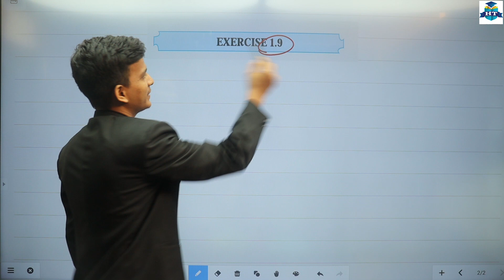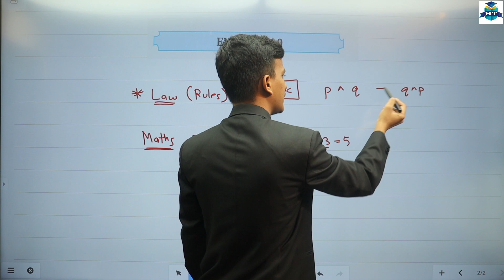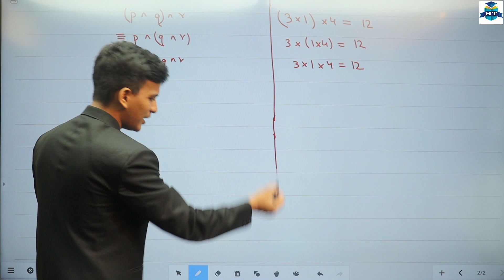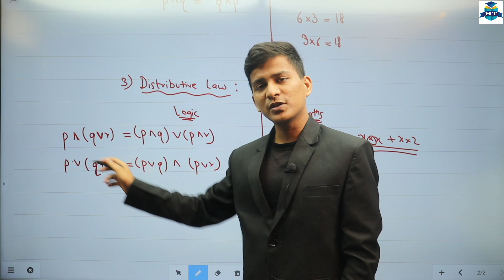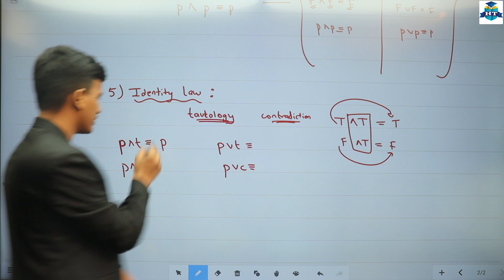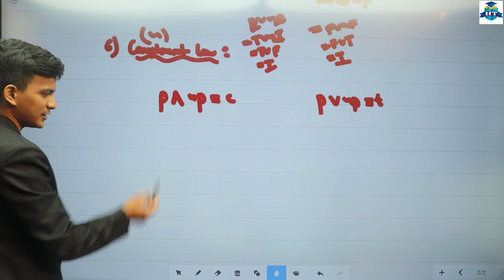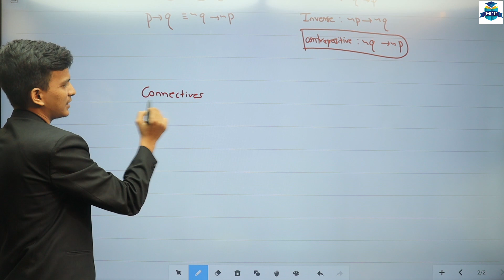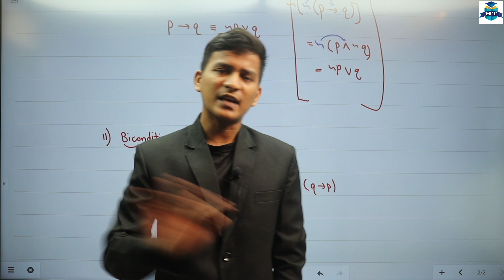Math's 1 | Chapter 1 | Mathematical Logic | Exercise 1.9 | Page No. 21 | Lecture 22 | Class 12th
Math's 1 | Chapter 1 | Mathematical Logic | Exercise 1.9 | Page No. 21 | Algebra of Statements | Lecture 22 | Class 12th | Kamlesh Sir | Commerce | Maharashtra Board |

| Thanks |